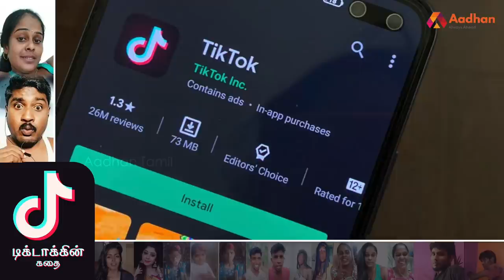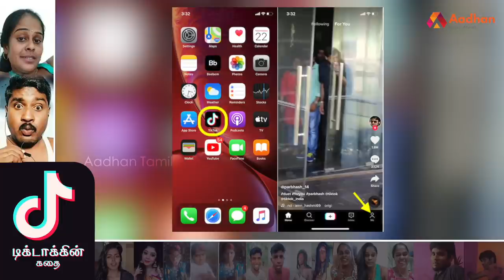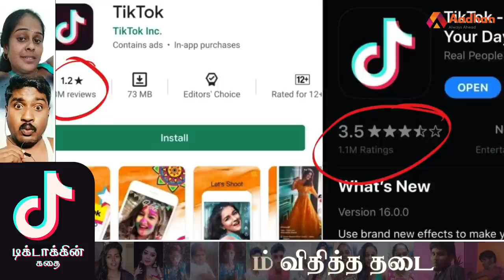டிக்டாக்கின் கதை‌ | Story Of Tiktok | கதைகளின் கதை | Aadhan Tamil